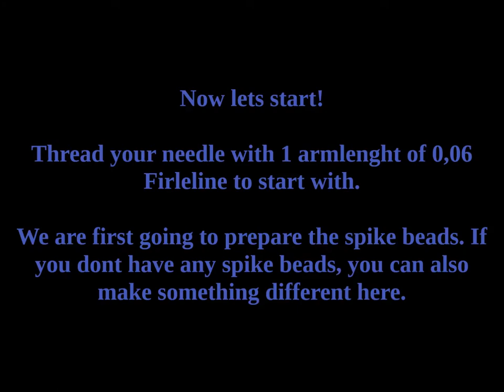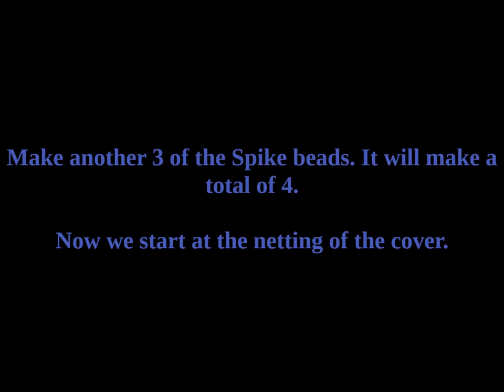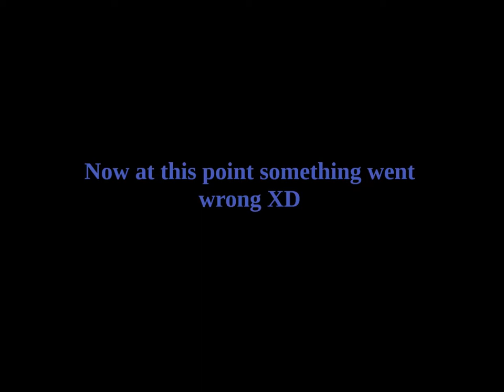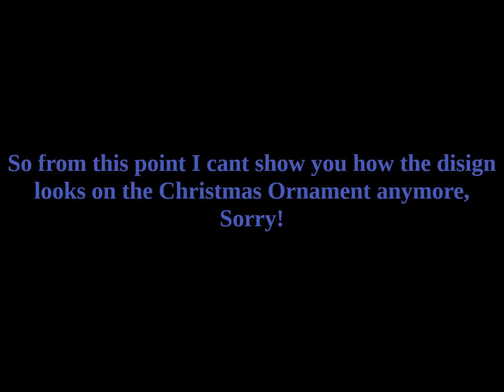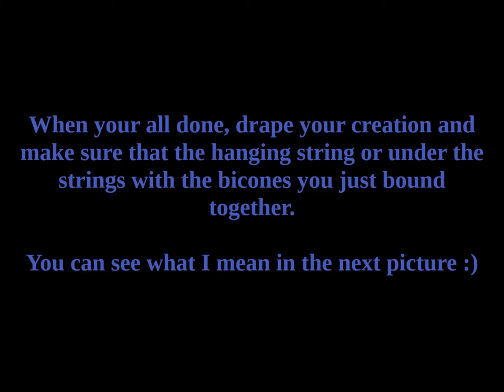Beaded Christmas Ornament with Spike beads Beading Tutorial by HoneyBeads1 (Photo tutorial)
Tutorial on how to make a cover for a Christmas Ornament (ball ornament), to hang in front of your windows or in your Christmas Tree. Or somewhere else of course :)

New video's will be uploaded every week. (Sunday at 22:00 Amsterdam time)

I will post updates and variations on facebook. If you made this project, I would love to see a picture! :)